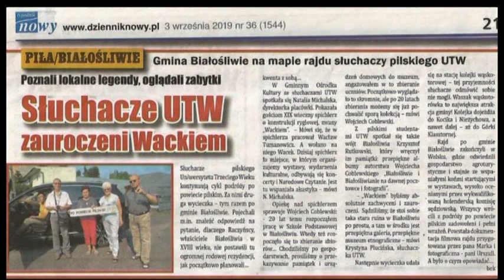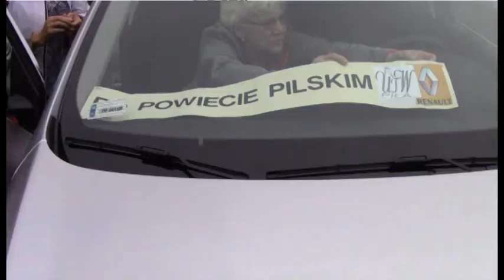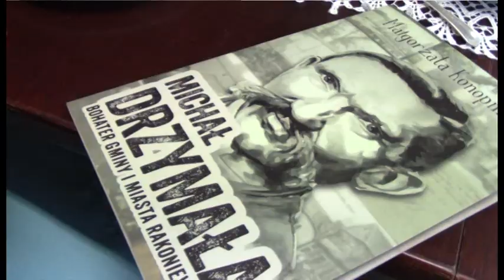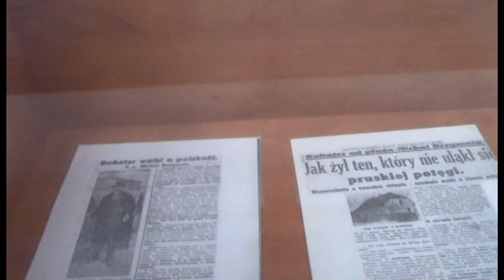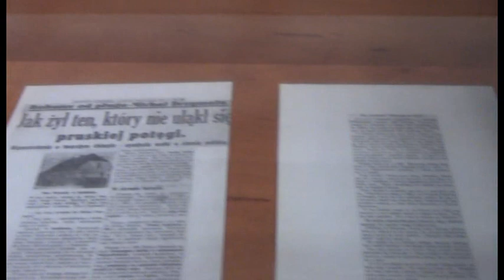Sluchacze UTW po Gminie Miasteczko Krajeńskie